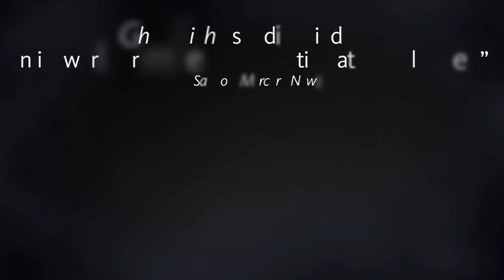Ghost Light at Berkeley Repertory Theatre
When Jon was a boy, his father was shot—and suddenly their lives were part of history. Years later, when staging a production of Hamlet, the son must confront his buried feelings about a crime that shocked the nation. In this haunting new show, Artistic Director Tony Taccone conjures an imaginary world based on the historic assassination of Mayor George Moscone. The ghost of the king stalks the battlements of a boy's mind—and speaks to all of us about love and loss. A poetic collage of fiction and memory, this world-premiere production is staged by none other than Jonathan Moscone.